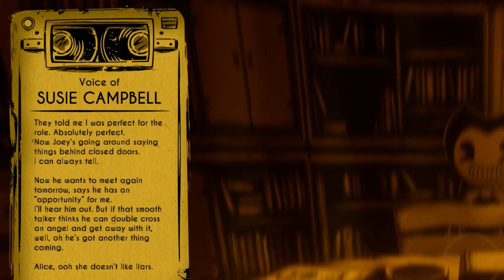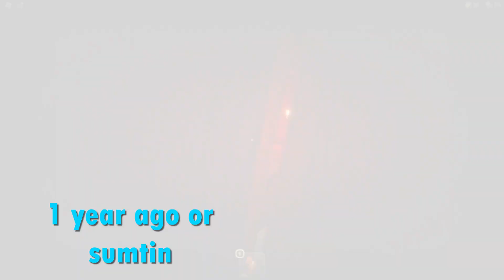BORIS! IM ON MY WAY! (BATIM)